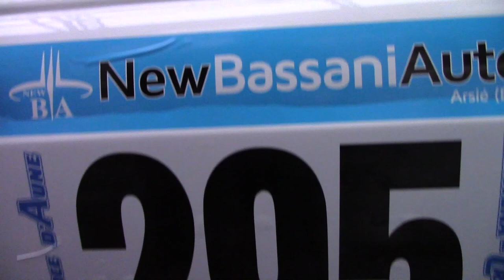christian terlizzi autobianchi a 112 abarth pedavena croce d' aune 2019 on board gara 2 movie